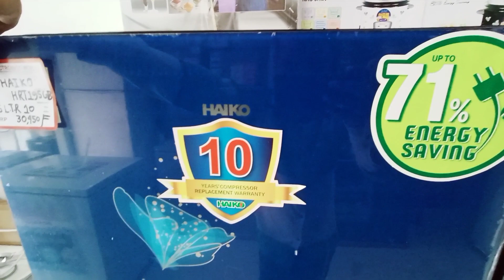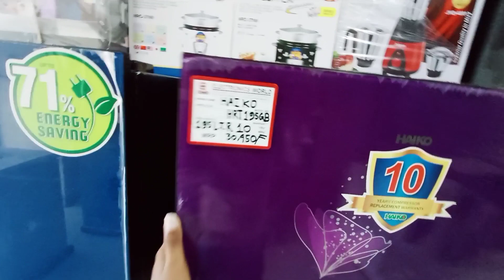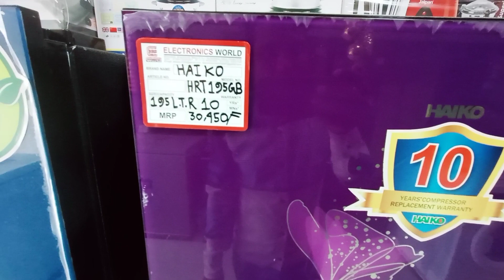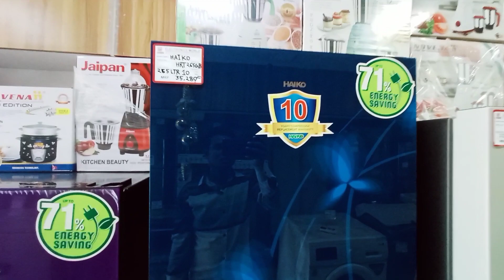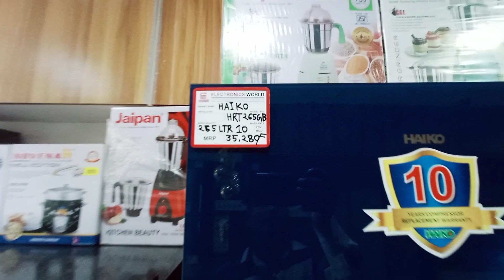পুরাতন ফ্রিজের দামে নতুন ফ্রিজ কিনুন||সব ধরনের ফ্রিজের দাম জানুন